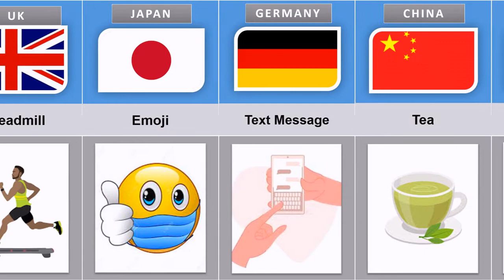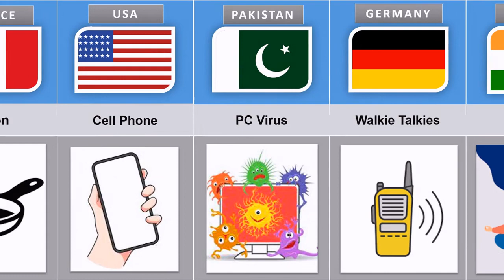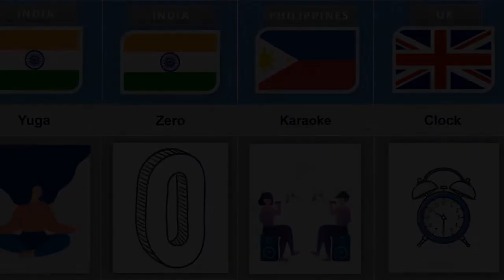Random Invention From Different Countries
Random Inventions From Different Countries | Random Inventions | From Different Countries | Different Countries | Countries Comparison | Comparison Videos | Data Comparison